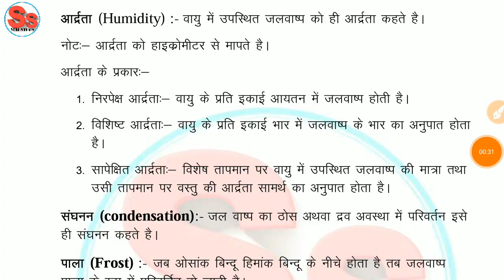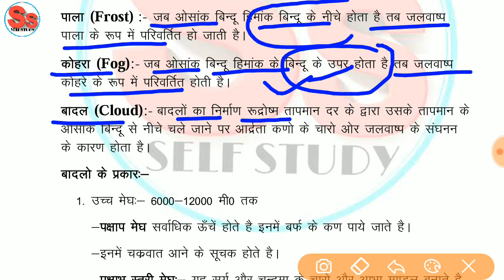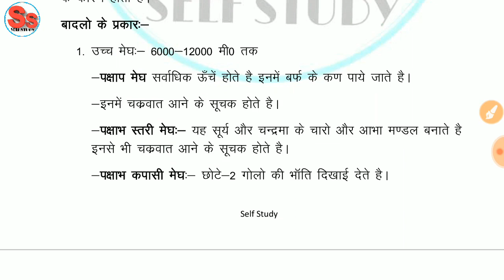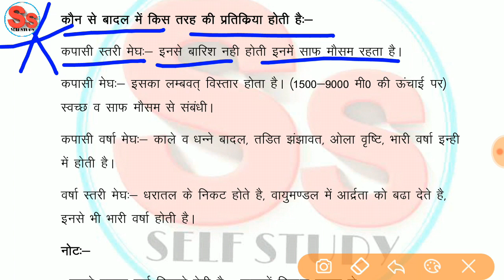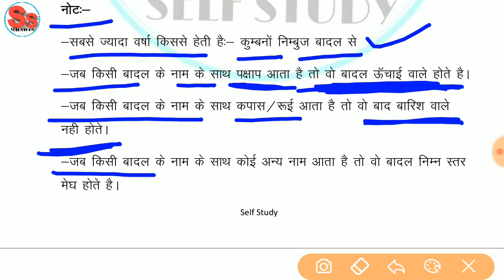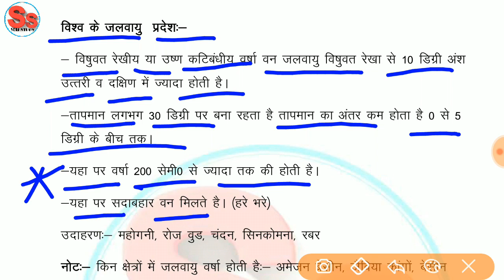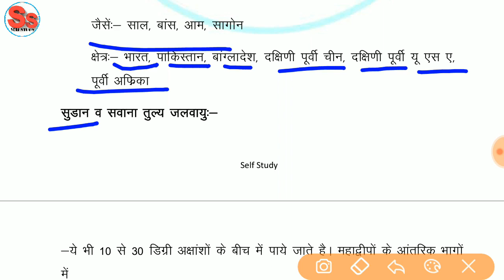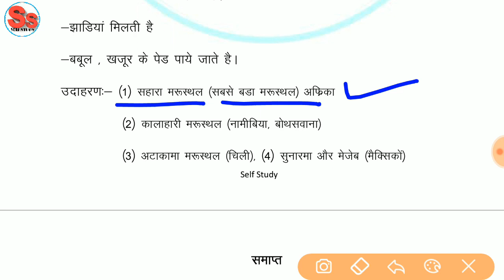GEOGRAPHY PART 4 | भूगोल भाग 4 । DETAILED GEO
धन्‍यवाद !
Self Study 🤝